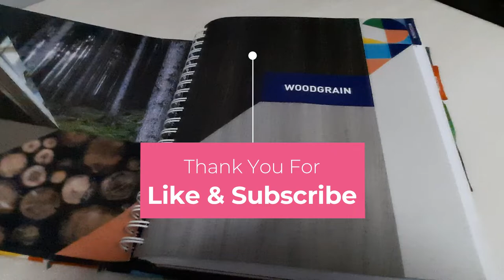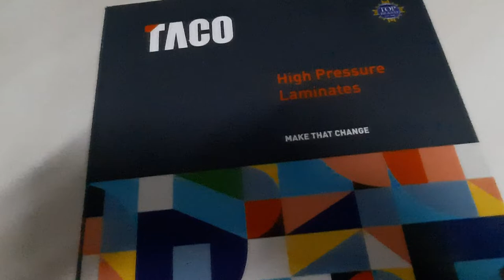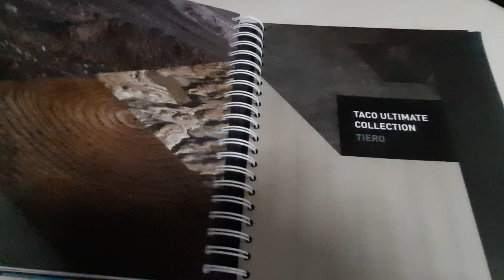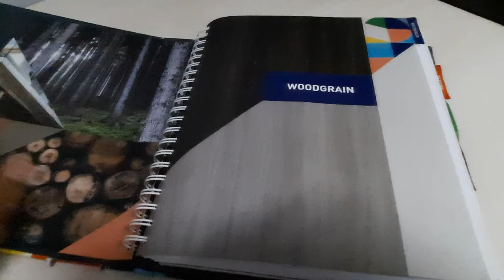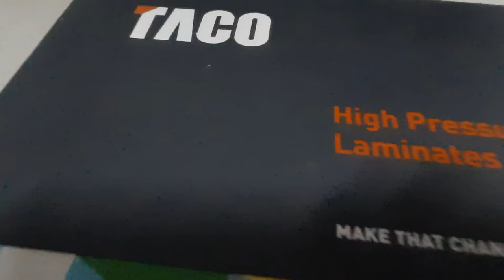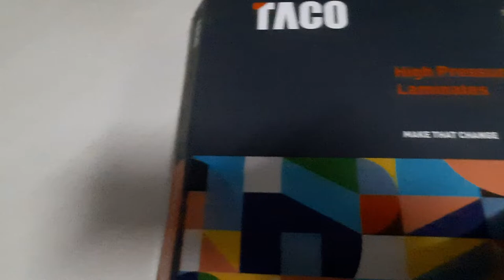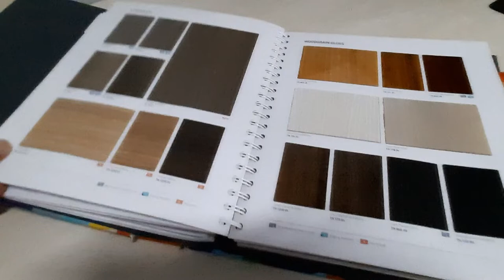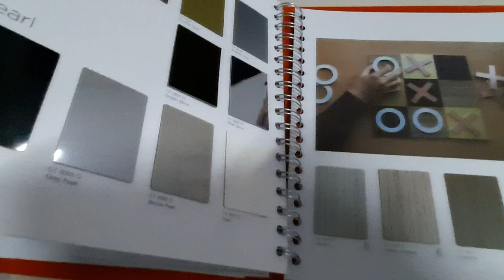ASMR Flipping Catalogue, Flipping Paper.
Sounds of flipping papers, flipping catalogue, Background Noise in office ambience For Work or Study. I created this video to share the relaxing day-to-day sounds that often bring comfort to us. :-)